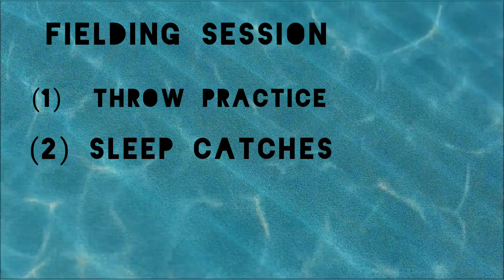fielding session S P I S professional Cricket academy Evening coaching classes